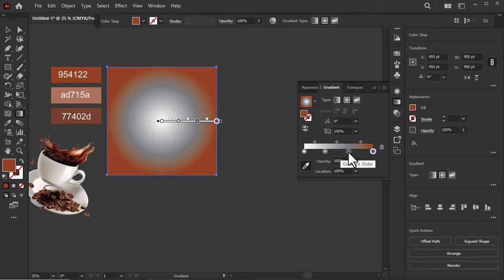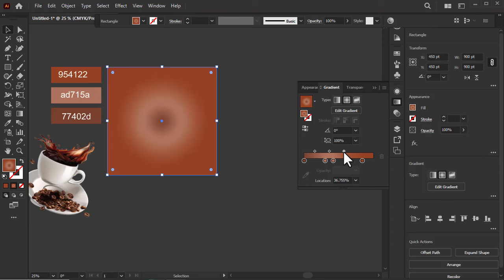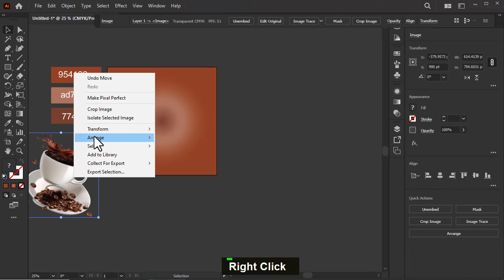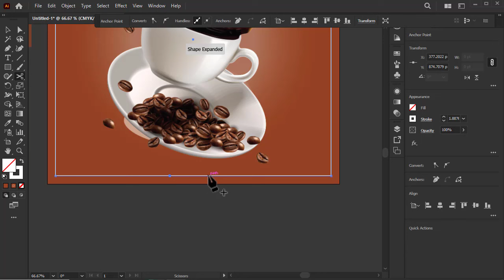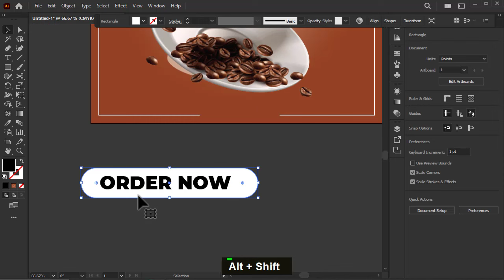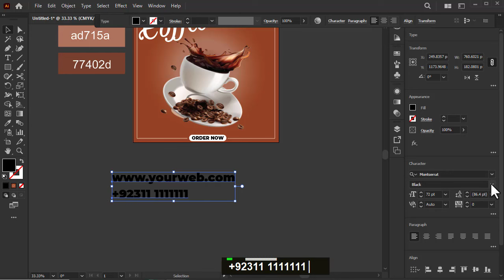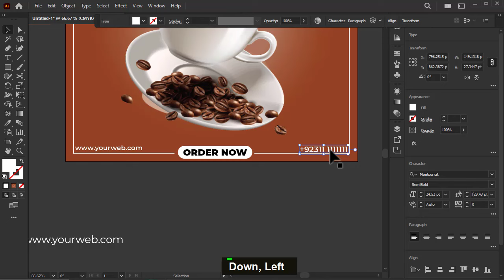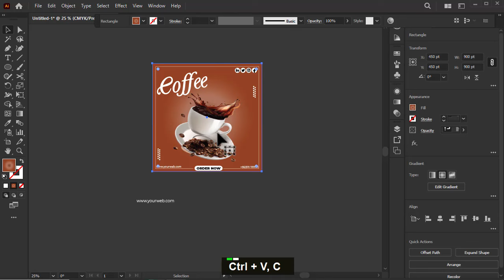How to make Coffee poster design in illustrator(coffee shop)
In this tutorial you will learn how to make a minimal coffee poster inside Adobe illustrator, so stay with e from the start to end.